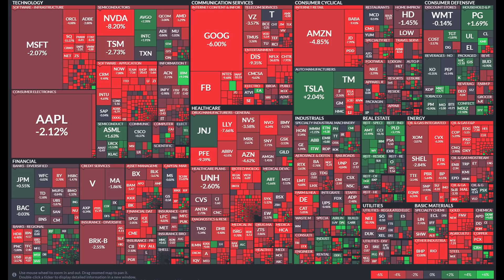The Market Crash Never Stopped, You Just Convinced Yourself It Had | Market Update